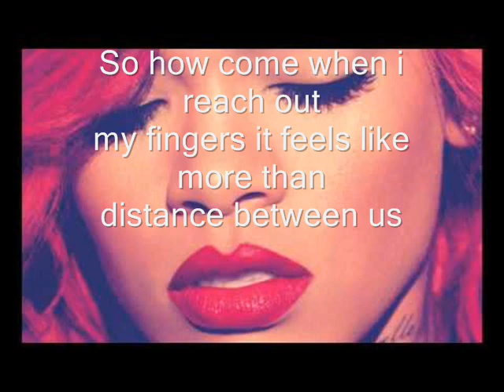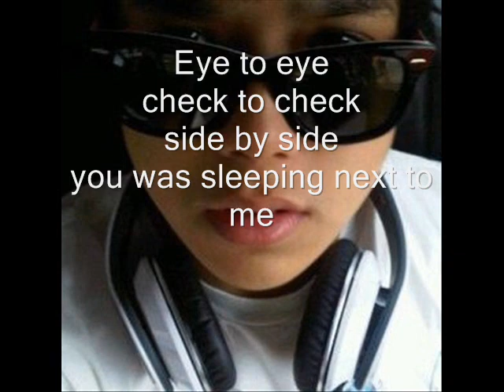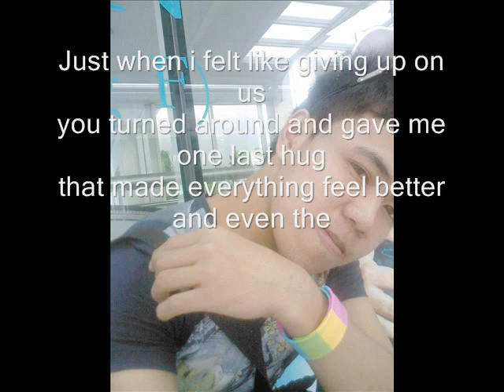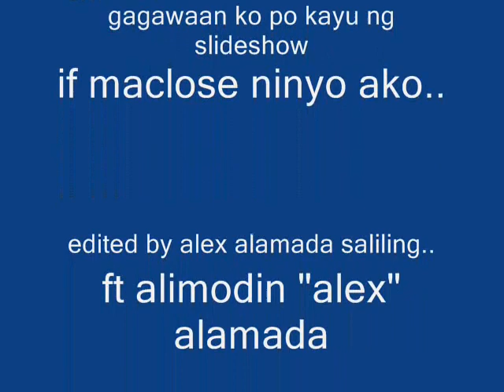california king bed